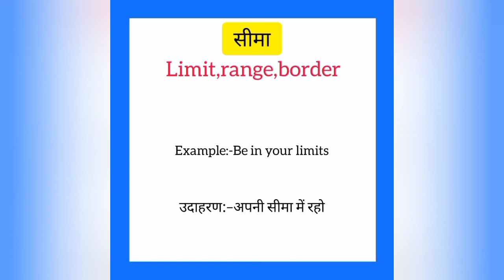Seema ko english mein kya kahate hain | सीमा को इंग्लिश में क्या कहते हैं | Limit meaning in hindi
Seema ko English me kya kahate hain
Seema को इंग्लिश में क्या कहते है

सीमा को इंग्लिश में limit कहते हैं
Seema ko English mein limit kahate hain